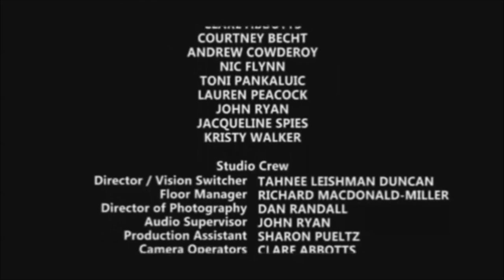Show Reel Television Show Interview of Actor Graham K. Furness